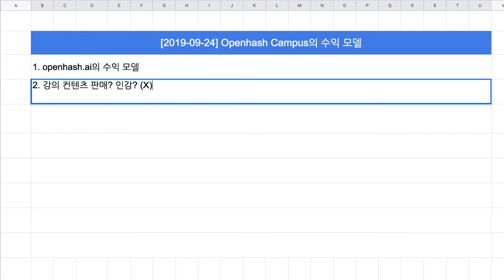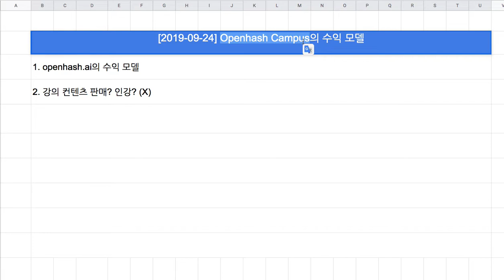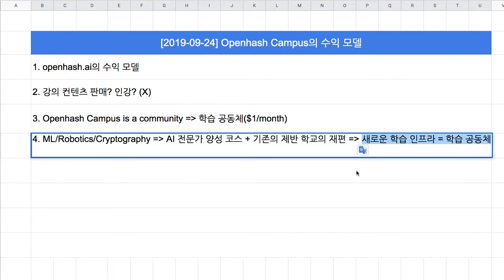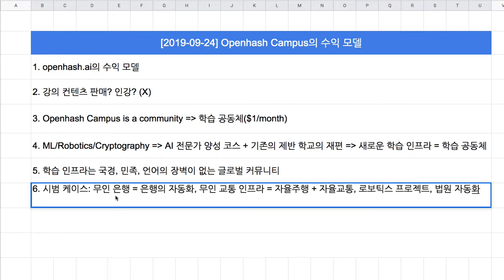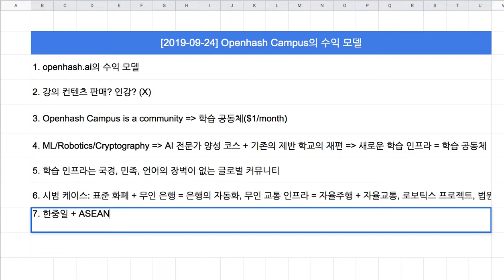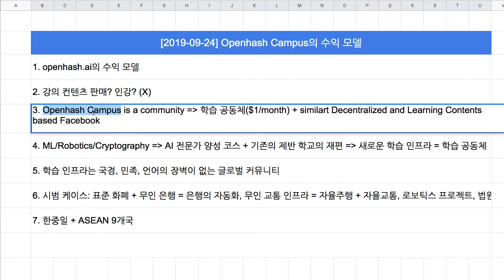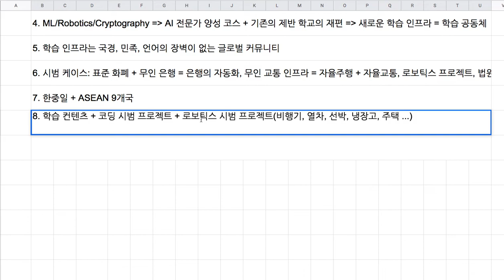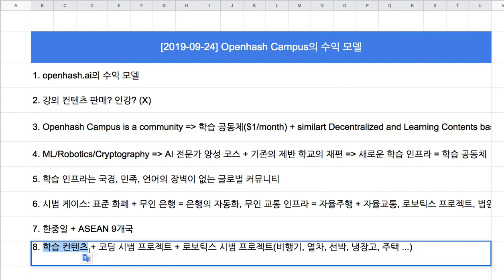[2019-09-24] Openhash Campus의 수익 모델